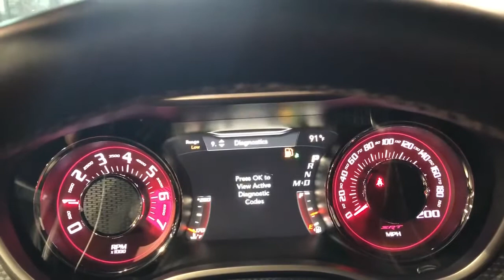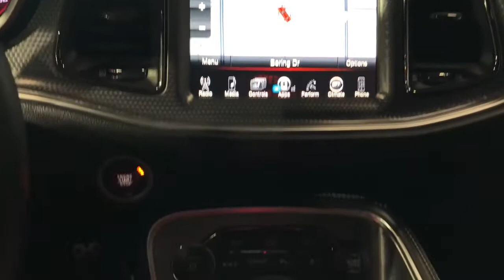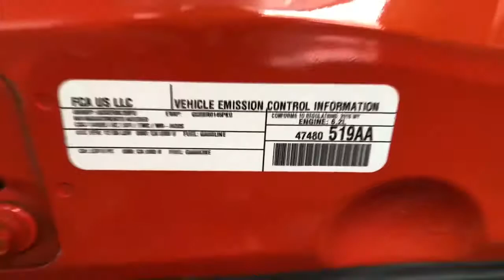2016 Dodge Challenger SRT Hellcat Coupe RWD Custom 6.2L V8 Supercharged